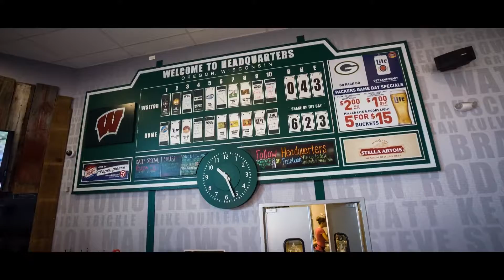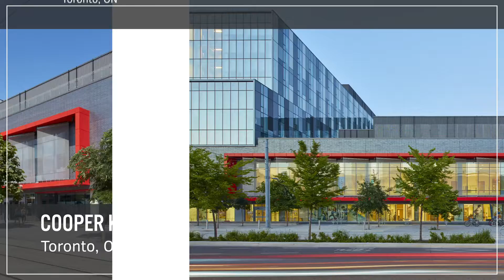Congratulations to the 2018 Facilities of Merit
Go inside the athletics, fitness and recreation facilities that earned Facilities of Merit distinction in 2018.

Congratulations to this year's award winners, and thanks to our partners Thysse for supporting this year's award.